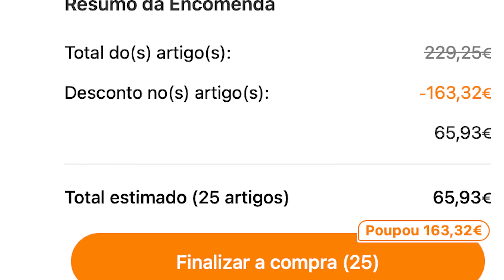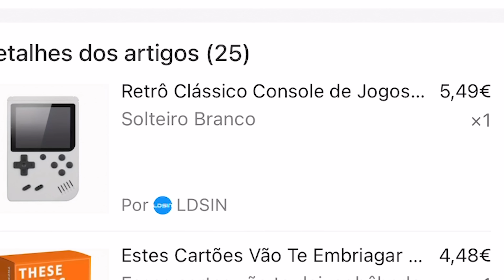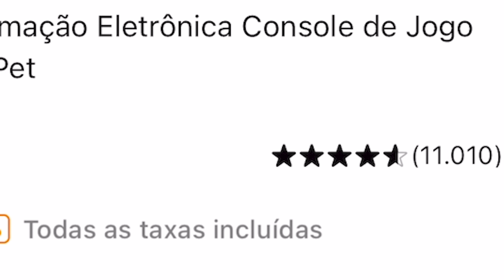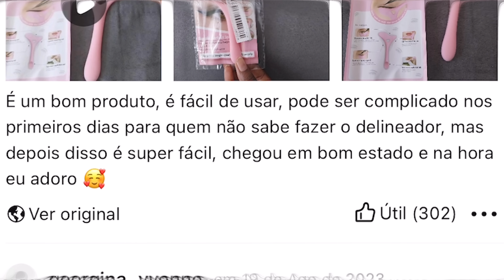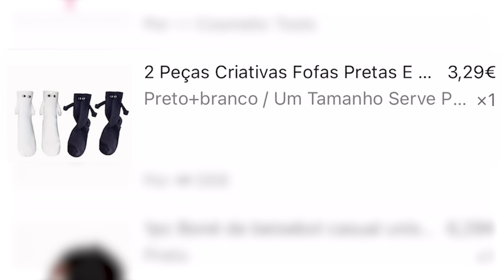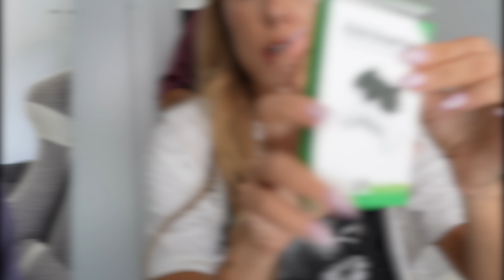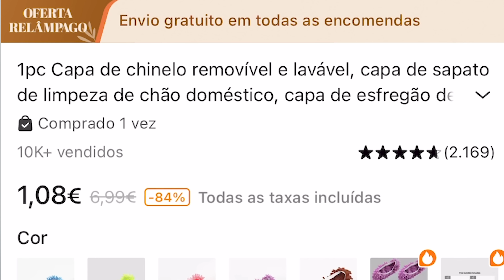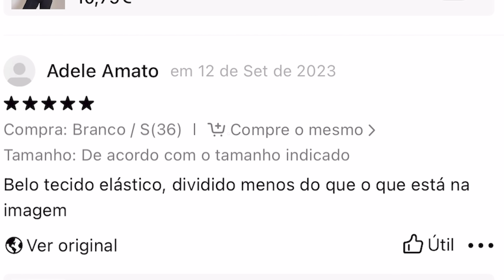TESTEI PRODUTOS BIZARROS DA TEMU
Fiz uma encomenda na Temu pela primeira vez, e foi isto que deu! As coisas mais bizarras e estranhas, aos preços mais absurdos... qual destas vocês compravam?